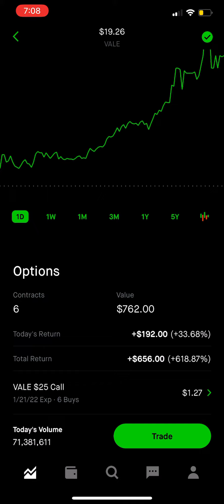VALE Stock (please subscribe)👍👍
After hours